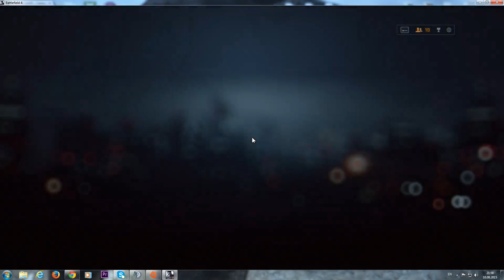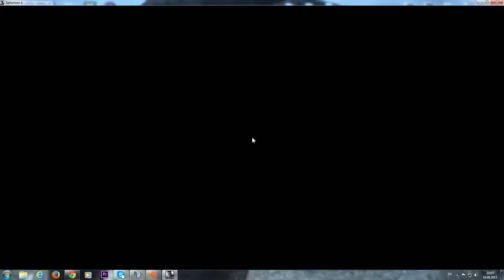Русь игры на воде